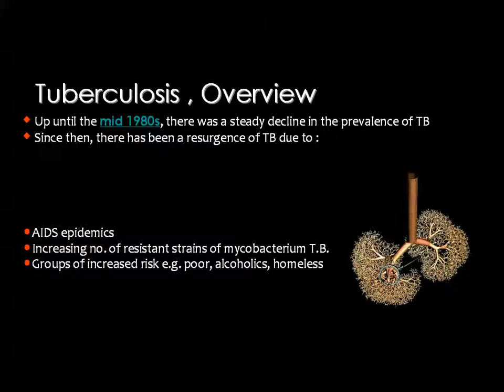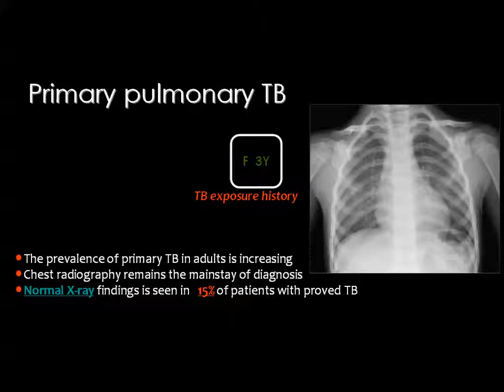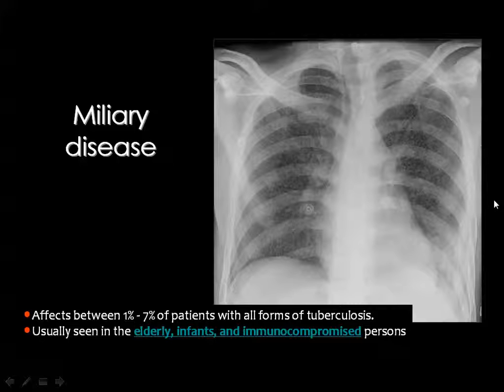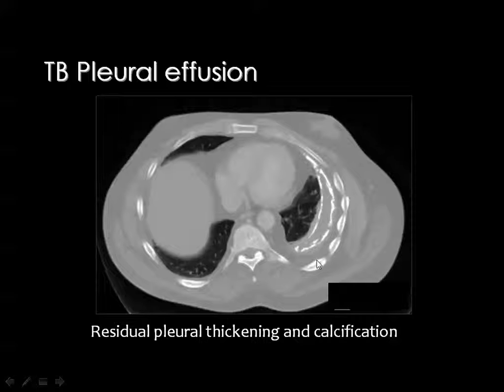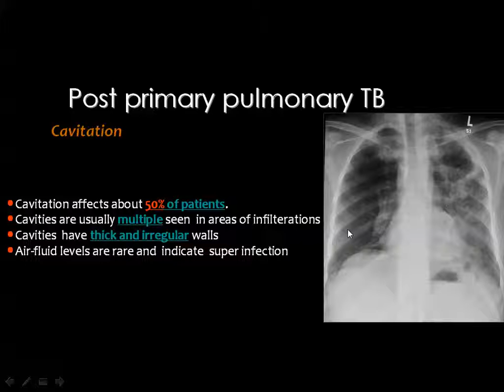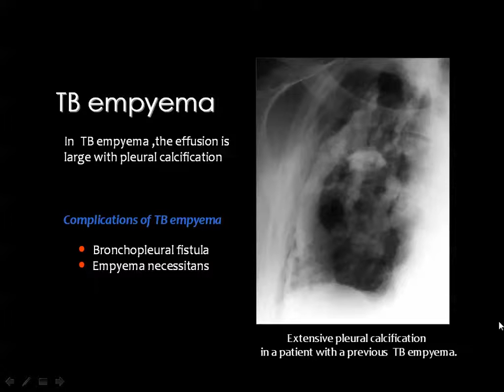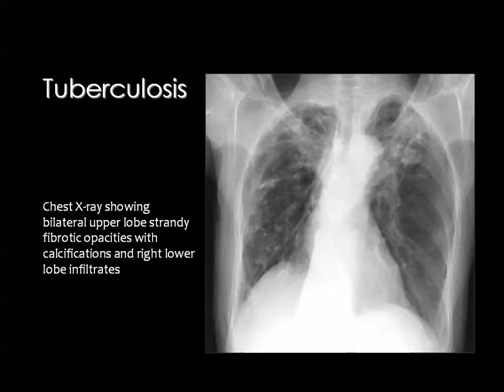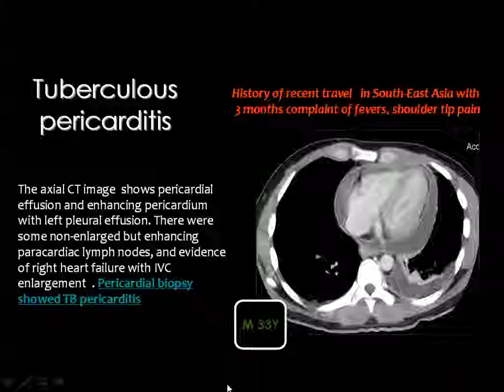3 11 2016 3 41 06 PM TB Mansoura